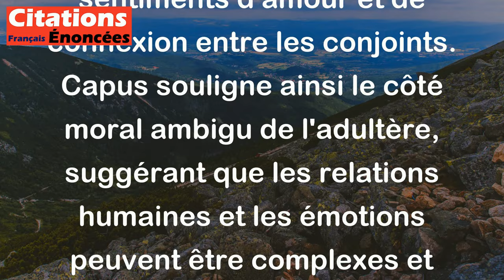Alfred Capus - Un mari trompe sa femme, et après l'aime davantage. C'est le côté moral de l'adultère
Dans cette citation d'Alfred Capus, il évoque le concept paradoxal selon lequel un mari qui trompe sa femme peut finir par l'aimer encore plus. Il met en avant l'idée que parfois, une infidélité peut éventuellement renforcer les sentiments d'amour et de connexion entre les conjoints. Capus souligne ainsi le côté moral ambigu de l'adultère, suggérant que les relations humaines et les émotions peuvent être complexes et parfois contradictoires.